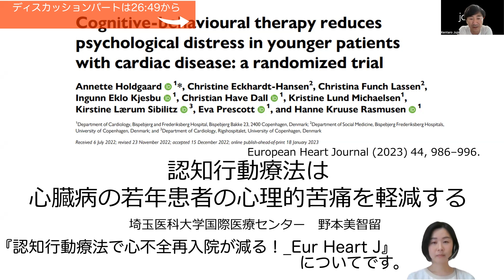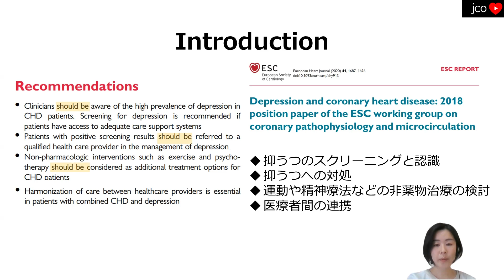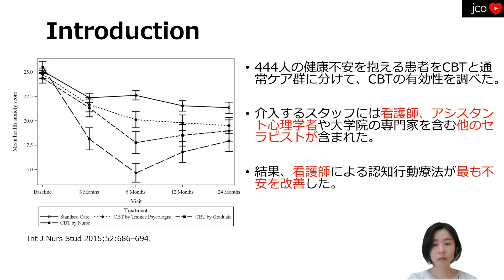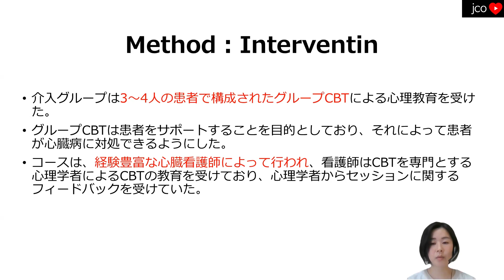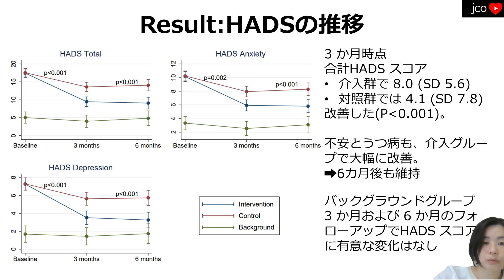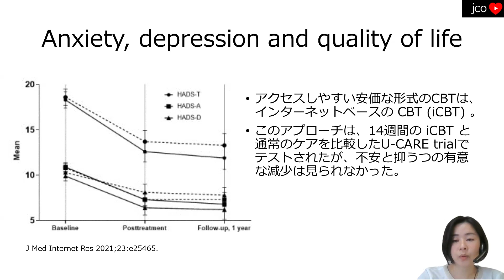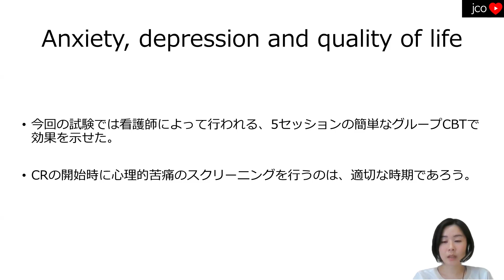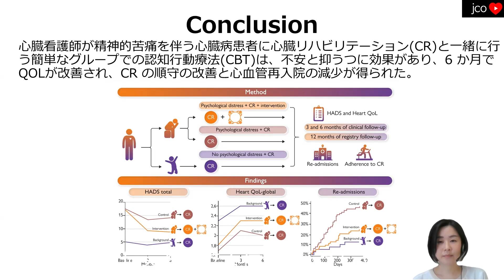【メンタル】心臓病罹患後の認知行動療法で心不全入院を減らす！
Eur Heart J. 2023. PMID: 36649937
野本美智留
ディスカッション: 26:49